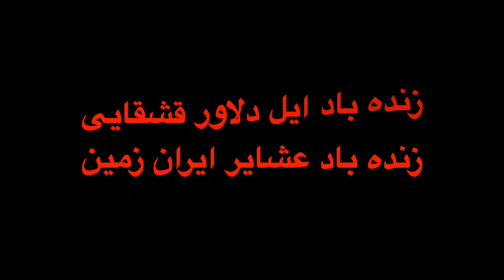Saz Naghare Qashqai | ساز و نقاره قشقایی | استاد ابراهیم سلمانپور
ساز زیبای استاد_ابراهیم سلمانپور
موسیقی قشقایی برخلاف موسیقی سنتی ایران برپایه ردیف نیست. این موسیقی از طبیعت و سرنوشت قشقایی‌ها الهام می‌گیرد، گاهی محزون است، گاهی پرشور است و گاه حماسی.موسیقی قشقایی به گروه‌هایی از قبیل موسیقی عاشیق‌ها، موسیقی چنگی‌ها و موسیقی ساربان‌ها (دارغاها) تقسیم می‌شود
موسیقی چنگی‌ها: «چنگی» به نوازندگان کرنا، نقاره و ساز (سرنا) گفته می‌شود. اینان متعلق به طایفه خاصی نیستند و رد پای آن‌ها را می‌توان در همه طوایف قشقایی پیدا کرد. کرنا و نقاره معمولاً با هم نواخته می‌شود اما به جای کرنا گاهی از ساز (سرنا) استفاده می‌شود. چنگی‌ها حافظ موسیقی قومی ایل قشقایی هستند چنگی‌ها اغلب در عروسی‌ها، ختنه سوران‌ها و دیگر جشن‌ها می‌نوازند. اینان با کرنا و سُرنا آهنگ‌های سحرآوازی، جنگ نامه، هَلِی (رقص_زن‌ها) که اصیل ترینشان «آغورهلی»، «یورغه هلی» و «لکی» است را می‌نوازند.
قشقایی یا ایل_قشقایی یکی از اتحادیه‌های ایلی ایران است که مانند بسیاری از اتحادیه‌های ایلی متأخر ایران مخلوطی از
قبیله‌هایی با ریشه‌های قومی گوناگون ترک، لر، کرد و عرب است، اما بیشتر قشقایی‌ها ریشه‌ای ترک دارند و تقریباً تمامشان به گویشی از زبان‌های ترکی اغوز غربی صحبت می‌کنند که خود آن را ترکی می‌نامند اکثریت قشقایی‌ها شیعه‌مذهب هستند جمعیت ایل قشقایی در سال ۲۰۱۶ میلادی حدود ۹۵۹ هزار نفر تخمین زده شده]
عشایر ترک_‌زبان در سراسر ایران پراکنده‌اند. استقرار ایلات_ترک در مناطق گوناگون ایران در دوران سلجوقیان، تیموریان و#صفویه شدت یافته‌است#
خسروخان قشقایی#